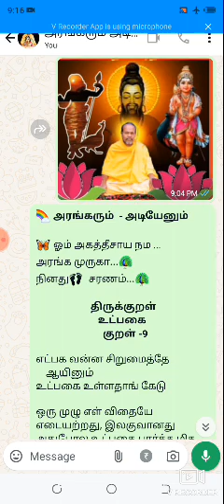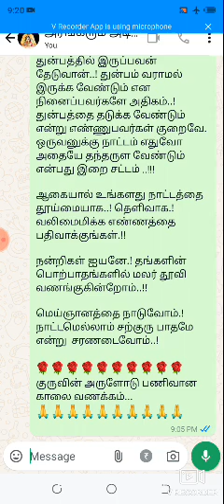அரங்கரும் அடியேனும் திருக்குறள் உட்பகை 9